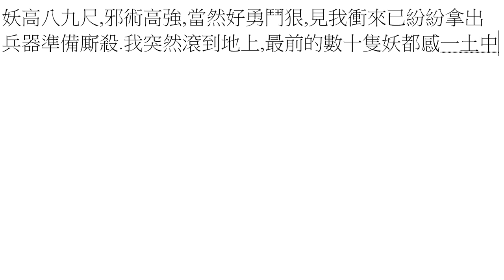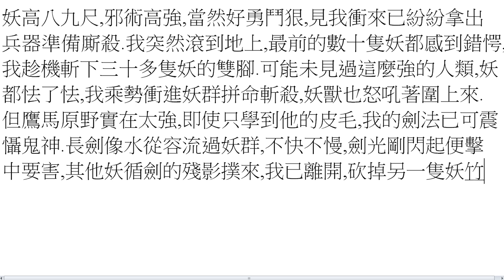打小說07-妖 [74]